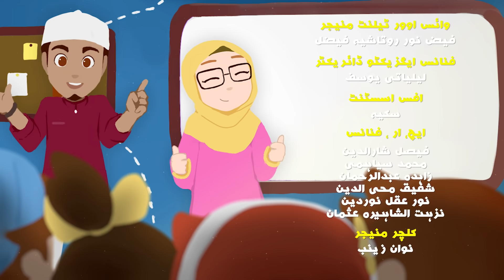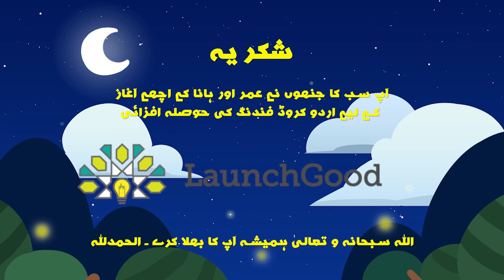Treehouse | Urdu عمر اور ہا نا | Islamic Cartoon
OmarandHana are happy, curious, and loving siblings. They entice friends all over the globe into their amazing and wondrous world. Join them as they learn Islamic, moral and familyvalues through magical adventures and fun experiences with their parents, teachers, friends, neighbours and sometimes, famous Muslim personalities from all around the world!

Omar & Hana songs, series, apps and merchandise are a favourite among Muslim parents worldwide, to instill spiritual and character development in their young ones.